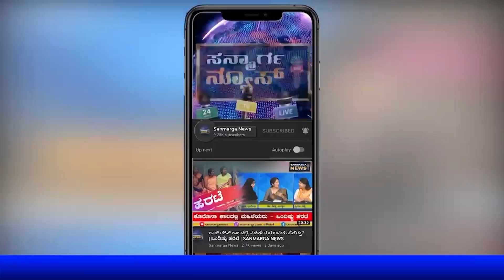ಕ್ಷಮೆ ಯಾಚಿಸಿದ ಬಳಿಕ ಸಾವರ್ಕರ್ ಸ್ವಾತಂತ್ರ್ಯ ಹೋರಾಟದಲ್ಲಿ ಭಾಗವಹಿಸಿದ್ದಾರೆಯೇ? | SANMARGA NEWS